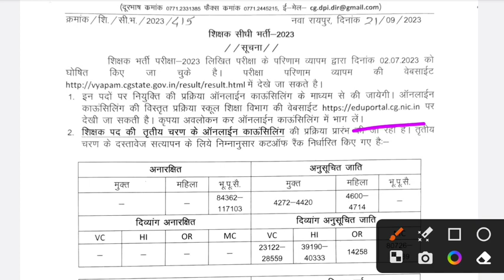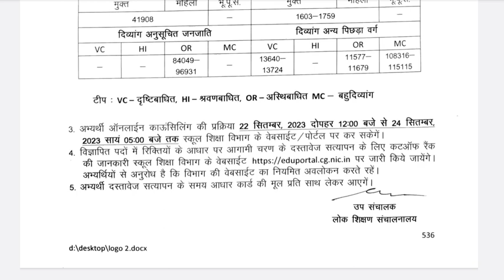शिक्षक वर्ग 2 तृतीय चरण काउंसलिंग। CG Teacher Bharti Update l